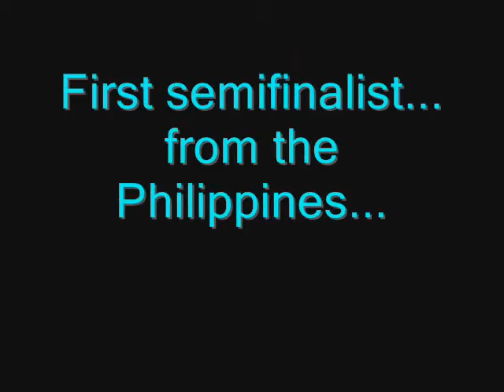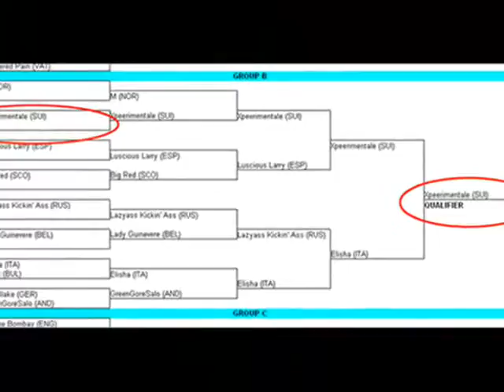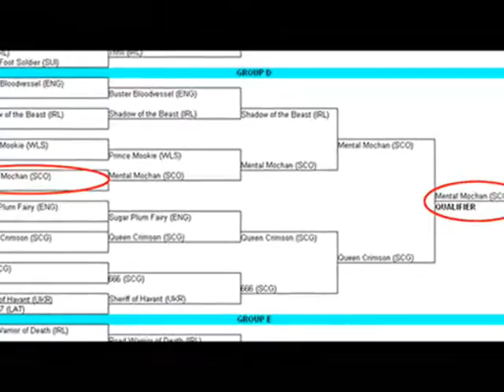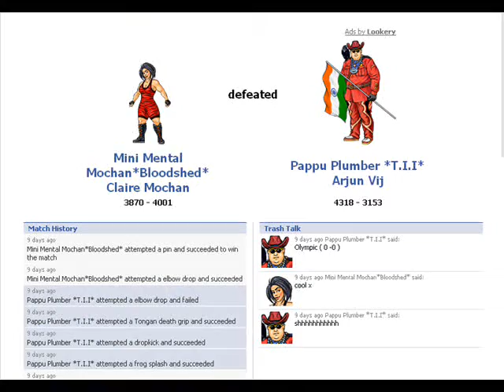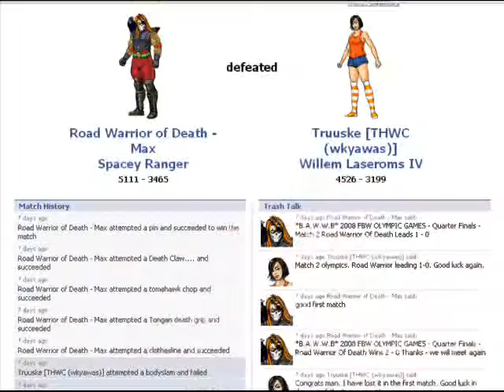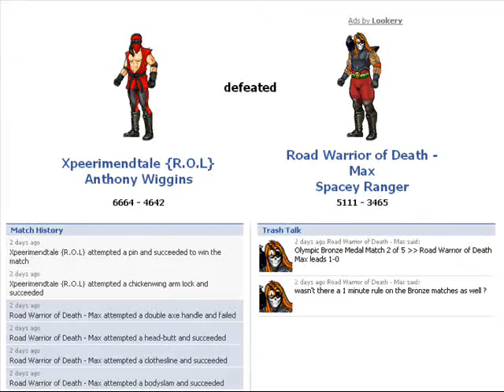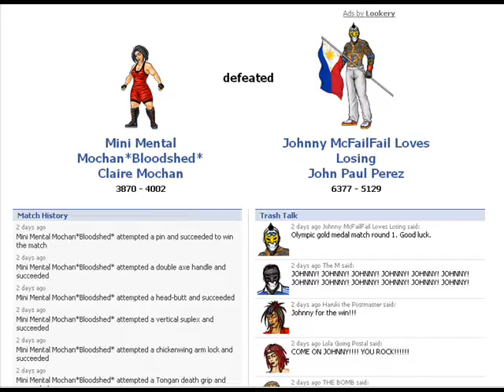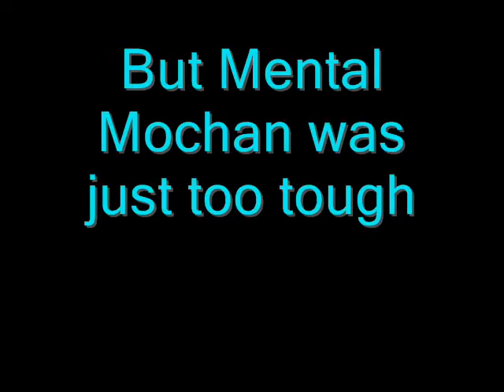2008 *B.A.W.W.B.* FACEBOOK WRESTLER OLYMPICS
An Olympic tournament using the Wrestler application on Facebook in which 160 wrestlers from 70 different countries took part. The Games went from August 8th, 2008 to September 5th, 2008, when Mental Mochan from Scotland defeated Johnny Loves from the Philippines 3-0 in a best of five series.